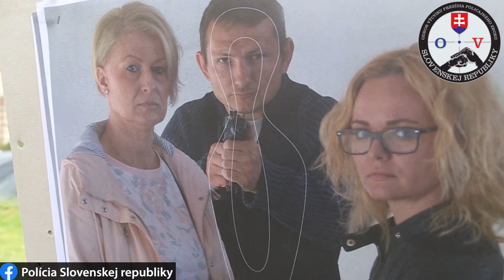O policajnej strelnici (4.)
V mini seriáli vám predstavujeme policajnú strelnicu v Bratislave.